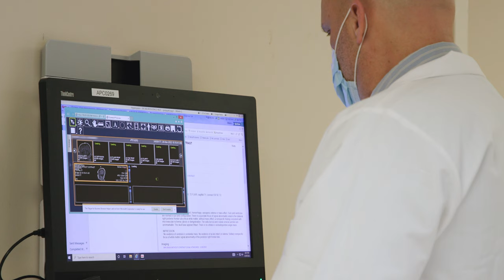Brian Gerhardstein, M.D., Ph.D. - Find A Doc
Brian Gerhardstein, M.D., Ph.D., is a board-certified neurologist with a board certification in headache medicine. He is the director of Headache Medicine at the Neuroscience Institute at JFK University Medical Center in Edison, New Jersey.